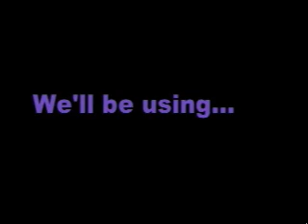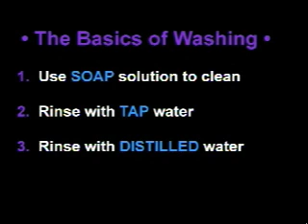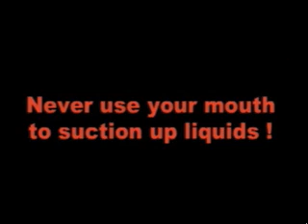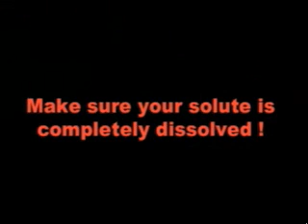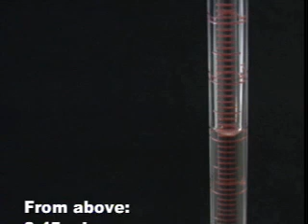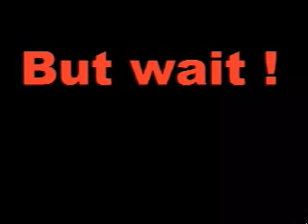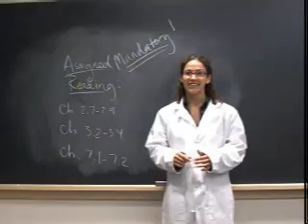Volumetric Techniques | MIT Digital Lab Techniques Manual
Volumetric Techniques

Dont let inaccuracy hold you back in lab! This video introduces the proper methods for measuring precise volumes of liquid using pipets, burets, volumetric flasks, and syringes.

Created by Dr. Sarah Tabacco and Aaeyesha Siddiqui